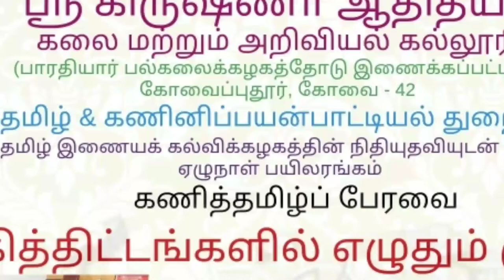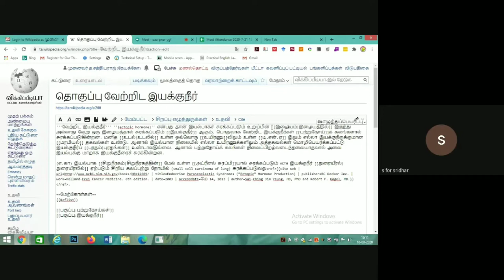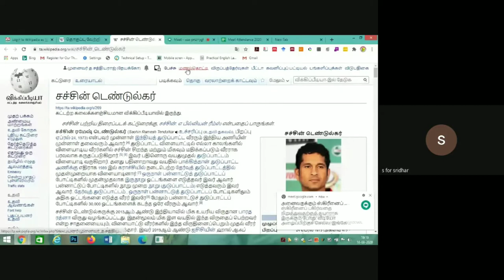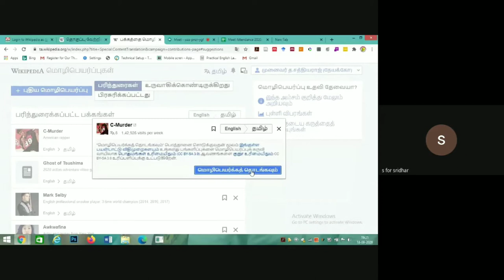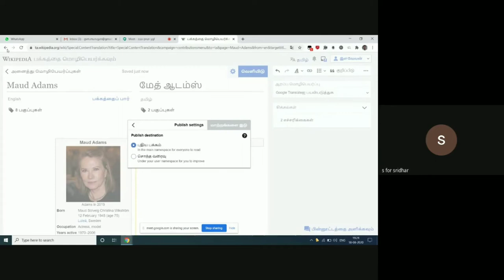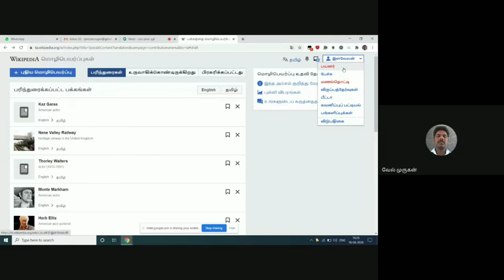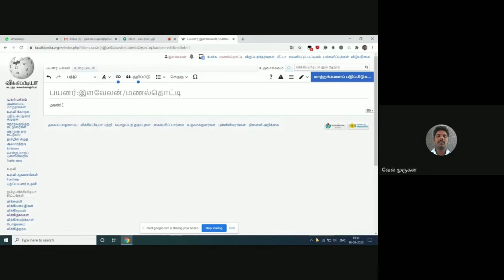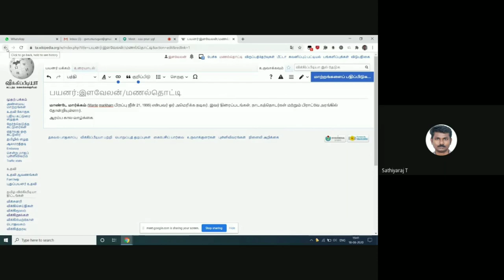வீக்கிப்பீடியா அறிமுகம் - ஸ்ரீதர்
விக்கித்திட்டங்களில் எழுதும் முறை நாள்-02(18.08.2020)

கோவை, ஸ்ரீ கிருஷ்ணா ஆதித்யா கலை மற்றும் அறிவியல் கல்லூரித் தமிழ்த்துறையும் கணினிப் பயன்பாட்டியல் துறையும் இணைந்து, சென்னை, தமிழ் இணையக் கல்விக்கழக நிதி உதவிபெற்று, கணித்தமிழ்ப் பேரவை நிறுவி அதன் மூலம் விக்கித் திட்டங்களில் எழுதும் முறை பற்றிய பயிலரங்கம் ஏற்படுத்தப்பட்டது. இப்பயிலரங்கத்தின் இரண்டாம் நாள் வகுப்பான இன்று செல்வன் நா.மணிகண்டன் அவர்கள் வரவேற்புரை வழங்கினார்.விக்கிமீடியர் நீச்சல்காரன் ஐயா அவர்கள் சிறப்பு விருந்தினரை அறிமுகம் செய்துவைத்தார்கள்.இன்றைய நிகழ்வின் சிறப்பு விருந்தினரும் பயிற்றுநருமான நமது விக்கிமீடியர் ஸ்ரீதர் ஐயா அவர்கள்  விக்கிமூலத்தின் முதல் பக்கம், அண்மைய மாற்றங்கள், பயனர் பக்கம், அறிவிப்புகள், பேச்சு மற்றும் மணல் தொட்டி பற்றி நம்மோடு பகிர்ந்து கொண்டார். மேலும்,பிற மொழிக் கட்டுரைகளைத் தமிழ் மொழியில் மொழிபெயர்ப்பு செய்வது எவ்வாறு என்றும், விக்கிமூலத்தின் மணல்தொட்டியில் கட்டுரைகளை முலத் திருத்தம் செய்வது (Source Editing) மற்றும் காட்சித் திருத்தம் (Visual Editing) செய்வது பற்றிய விவரங்களுக்குச் செயல்முறை வாயிலாக விளக்கம் அளித்தார். இன்றைய பயிலரங்கு வகுப்பில் 90 நபர்களுக்கு மேல் கலந்து கொண்டனர். இன்றைய பயிலரங்க வகுப்பைச் செல்வன் நா.மணிகண்டன் அவர்கள் முறையே தொகுத்து வழங்க, பேராசிரியர் கு.இராமஜெயம் அவர்கள் நன்றியுரை நவில இரண்டாம் நாள் பயிற்சி இனிதே நிறைவு பெற்றது. இப்பயிலரங்கை பேரா.கு.இராமஜெயம்  &  முனைவர் த.சத்தியராஜ்  ஆகியோர் ஒருங்கிணைத்தனர்.

எழுத்தாக்கம்:
செல்வன். நா.மணிகண்டன்.
இரண்டாமாண்டு,
இளங்கலை வணிகம்(கணினிப் பயன்பாடுகள்).
ஸ்ரீ கிருஷ்ணா ஆதித்யா கலை மற்றும் அறிவியல் கல்லூரி.